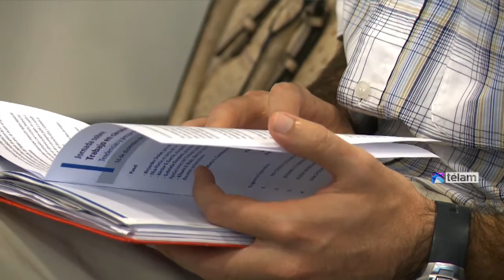Se realizó jornada sobre trabajo en cárceles y derechos laborales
El juez de la Cámara de Casación Penal Alejandro Slokar, afirmó hoy que "un sector conservador del país" guarda la "convicción de que la persona privada de libertad no es un sujeto de derechos sino un objeto que hay que recluir", al referirse al fallo de la Sala II de Casación -que él integra- que hizo lugar a un recurso de hábeas corpus para garantizar a los presos los mismos derechos laborales que al resto de los trabajadores.

"Lo que hicimos fue cumplir estrictamente lo que dice la ley”, enfatizó Slokar en declaraciones realizadas a Télam momentos antes de iniciar una jornada sobre “Trabajo en cárceles y derechos laborales” en la Universidad Metropolitana para la Educación y el Trabajo (UMET).

Para Slokar, "anida en un sector conservador del país aquella convicción de que la persona privada de libertad no es un sujeto de derechos sino un objeto que hay que recluir cuanto mas tiempo mejor”.

En ese sentido, el juez, sostuvo que “no hubo buenas lecturas del fallo creo que aquellos que se refugiaron en criticas de carácter ideológico desconocen aquello que dice la ley” y agregó que “fueron operaciones mediáticas irresponsables ya que ni leyeron los argumentos”.

En ese sentido, Slokar basado en que “ya existen experiencias laborales en cárceles” dijo que lo que se hace es “tratar de operar sobre la realidad para transformarla en algo eficaz” y agregó que “hoy cuatro de cada diez presos tienen trabajo remunerado en la Argentina y que apenas dos de esos cuatro pueden llegar a tenerlo con el alcance que fija la ley” y concluyó “entonces estamos a años luz de poder llevar adelante la realización de justicia”.

A su vez, la flamante presidenta del Consejo de la Magistratura Gabriela Vázquez, quien también participó del panel consideró que “la Constitución nacional en el artículo 18 dice que las cárceles no son para el castigo sino para resocialización de las personas que han recibido una sanción punitiva” y agregó “si bien es cierto que uno no puede asimilarlo a un contrato de trabajo común porque en este caso es obligatorio, tienen que recibir los mismos derechos económicos y sociales que otro trabajador”

En ese sentido, Vázquez señaló que las personas privadas de libertad son un grupo “doblemente vulnerado” ya que “en la cárcel el lugar del empleador se intensifica”.

Quien también se refirió al tema fue el subsecretario de relaciones laborales del Ministerio de Trabajo, Alvaro Ruíz, al sostener que "quien pierde su libertad no se convierte en un paria sin derechos" y agregó que "esas personas deben cumplir su condena pero hay que generar las condiciones para que se reinserten en la sociedad" y dijo que la ley incluye "un capítulo específico para la capacitación y formación en oficios".

Del panel también formaron parte Elsa Porta, ex jueza de la Cámara de Apelaciones Nacional del Trabajo y docente universitaria; Héctor García, abogado, docente universitario y asesor sindical y la coordinación estuvo a cargo del docente e investigador Mario Gambacorta.